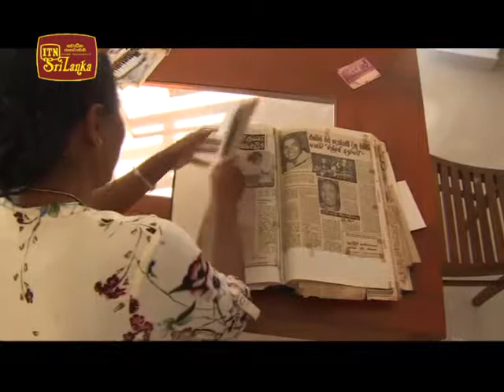රමණි මංගලිකා , ජවයට අගයක් 01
Ramani Mangalika Waruna Lakmal